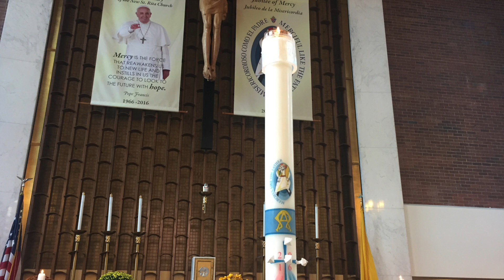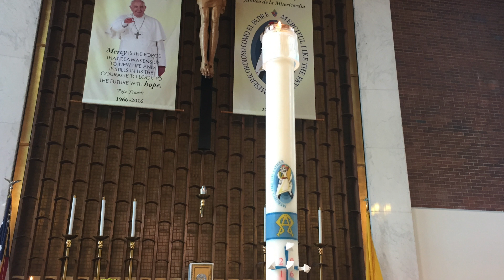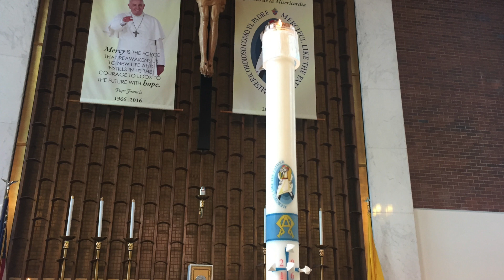Homilia da Missa do 31º Domingo comum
Homilia presidida pelo padre José Carlos da Silva, Comunidade Católica Brasileira, Igreja Santa Rita, NY 30 de Outubro de 2016.